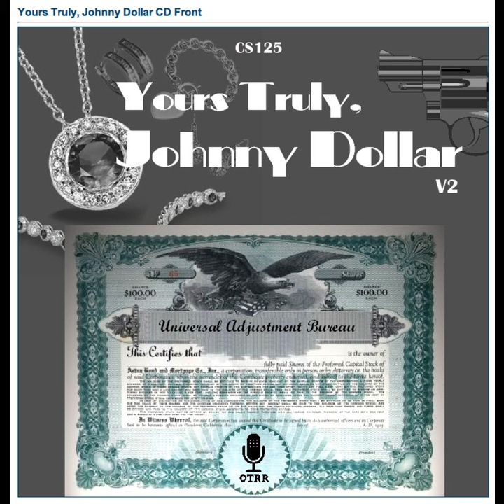Yours Truly, Johnny Dollar - 560622 420 The Pearling Matter - Ep 5